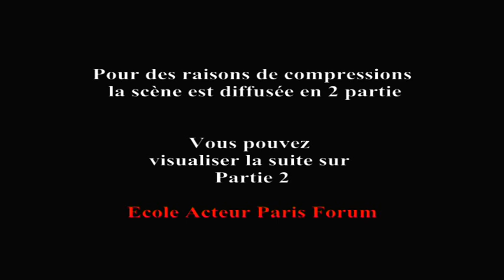Savannah Bay "Partie 1" Ecole Théâtre-Cinéma Joseph Morana Paris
Au Théâtre Espace Marais 22 rue Beautreillis 75004 Paris
Extraite du merveilleux texte de Margueritte Duras "Savannah Bay"
Réalisation de Joseph Morana pour L'Ecole Du Comédien, scène et image.
A la suite de la projection sur grand écran en fin année, cette scène à été jugée par le jury professionnel et par les spectateurs à l'unanimité "Meilleure scène cinéma" et "Meilleures élèves 2010"
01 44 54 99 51
Une école cinéma pour petit budget.